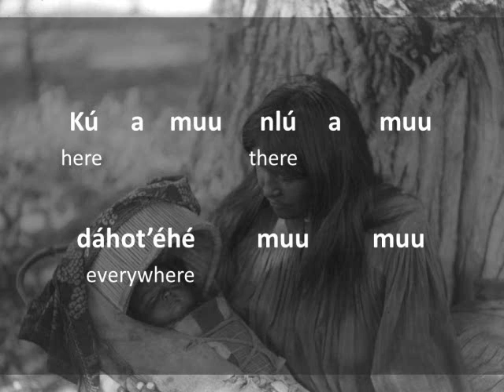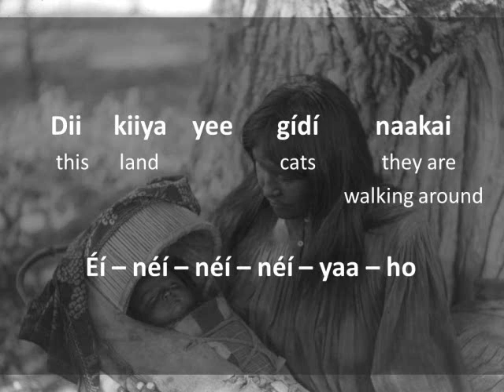Old McDonald (Western Apache Lyrics)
This song has the lyrics to the childhood song, "Old MacDonald Had A Farm," in the Western Apache Language. This song is sung by Bonnie Lewis, and translated into the Western Apache Language by Bonnie Lewis, entitled "Hastiin McDonald" in Apache.

Now, I don't speak Western Apache. I speak a similar language, called Navajo. It is a sister language to Western Apache language & some of the words sound similar if not identical. Some words are totally unfamiliar. The words posted are my understanding of the Apache language based on how it sounds with my Navajo ears! lol!

I intended to post this yesterday, for Thanksgiving so people could enjoy it during the Thanksgiving holiday, to hear a common song sung in a Native American language. Regardless, better late than never, so enjoy! :-)

Note: if anyone of you speaks Western Apache & they want to correct any mistakes, feel free to send me corrections! I don't know how to write in Apache and did my best! I hope y'all enjoy this!